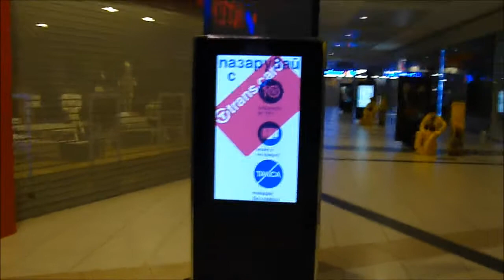Transcard Signage Burgas Plaza